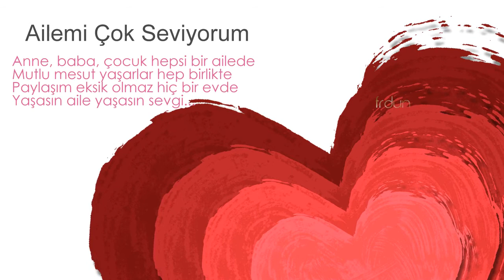Canlarım ve Ben.. :)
Slayt Gösterisi (+ Video)